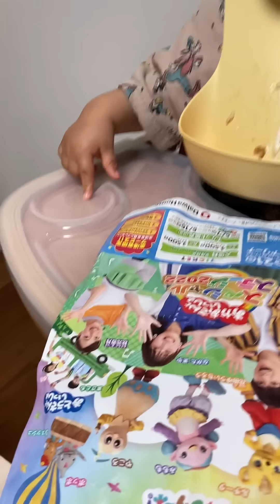【1歳5ヶ月】たくさんおしゃべりしながらパンを食べる/Watching My Baby Eat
さいたまスーパーアリーナのおかあさんといっしょコンサート応募した人ーーー？
当たりますようにーーーーー！

小さい頃「あさごはんだいすき」という番組の公開収録に連れて行ってもらったのが嬉しくて今でも覚えてるので、アヤトも連れて行ってあげたいな〜
本物のヤコロを見せてあげたい〜私は本物のじゃじゃまる、ピッコロ、ポロリを見たよ！布製だなって思った！